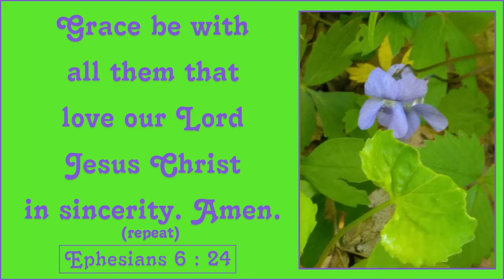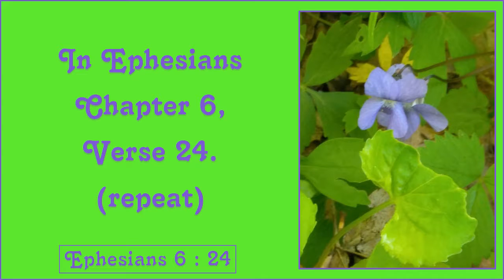Ephesians 6:24,Grace be with all them that love our Lord Jesus Christ,KJV singalong w lyrics,D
KJV Ephesians 6:24 "Grace be with all them that love our Lord Jesus Christ in sincerity. Amen."
photo by Karen Dininny Spafard